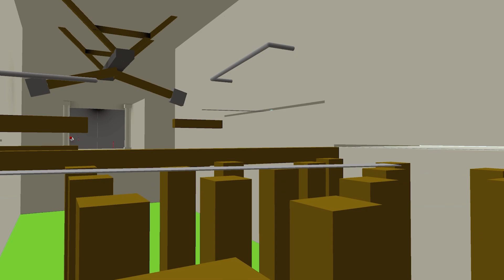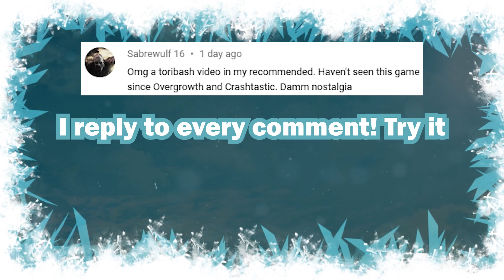Toribash ► NEW ERA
Some new era stuff going down with the replays in this montage of Toribash.

Players in the video:
Oexx, Glimpsed, Hollow, Adsojol, Froog, Jeff1999, Niaraiko, Maddox, Wynton, Erkzy, Cryink, Ziaire, Surfer2u, Xjajowex, Bbossness, Zolvic, Gooft, Russialc, Aliosa.

Music in the video: Springbreak (Instrumental Version) - Ooyy

Are you excited about Toribash Next? Let me know